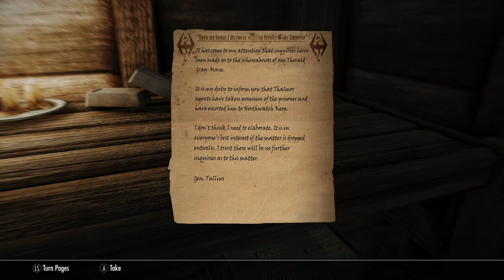Modded Skyrim Roleplay: Missing In Action - The Search For Thorald Ep.44